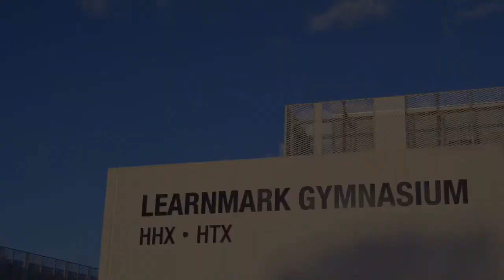Ankomst til gallafest på Learnmark Gymnasium HHX og HTX 4. maj 2016